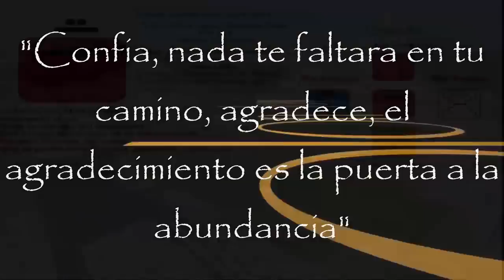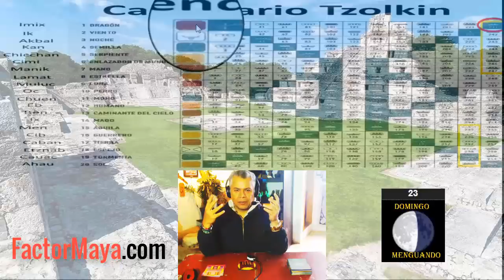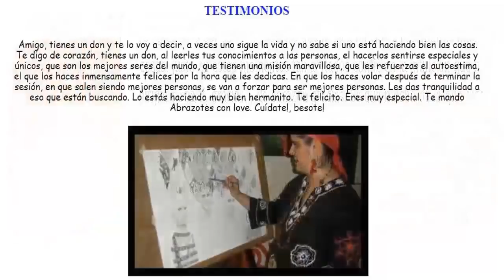Kin 241. Dragon Resonante. "Confiar". Domingo 23 Junio 2019. Tzolkin. FactprMaya.com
“Confio en mi camino, nada me falta, agradezco las bendiciones que poseo y no veo. La verdadera abundancia es saber que nada me falta, todo llega en el momento adecuado”

Gratitud infinita!